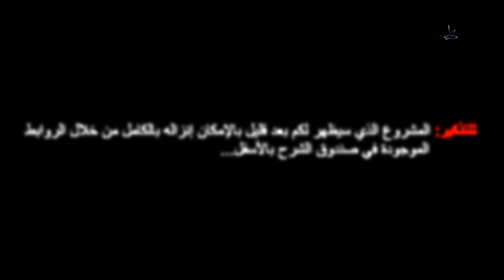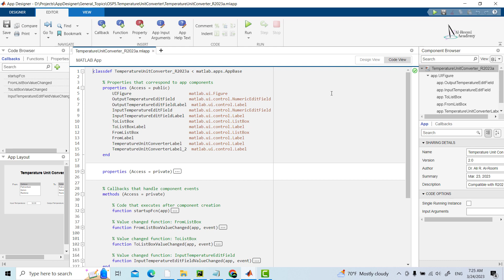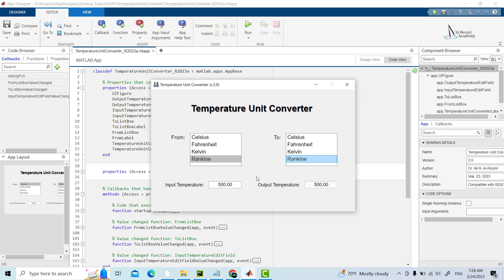مشروع ماتلاب: تطبيق للتحويل بين وحدات درجة الحرارة المشهورة مصمم باستخدام برنامج MATLAB App Designer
تطبيق محول الوحدات الحرارية المصمم باستخدام برنامج MATLAB App Designer

في هذا الفيديو، نقدم لك تطبيق محول الوحدات الحرارية السهل الاستخدام المصمم باستخدام برنامج MATLAB App Designer. يتيح لك هذا التطبيق تحويل الوحدات الحرارية بين الوحدات الأربع الأكثر شيوعًا: درجة سيليزية أو مئوية (oC)، درجة فهرنهايت (oF)، كلفن (K)، و رانكين (oR). مع بضع نقرات، يمكنك إدخال قيمة الحرارة واختيار الوحدة التي تريد التحويل منها، وسيعرض التطبيق القيمة المعادلة في جميع الوحدات الأخرى.

يعتبر هذا التطبيق مثاليًا لأي شخص يحتاج إلى تحويل القياسات بسرعة ودقة في عمله أو حياته اليومية. سواء كنت عالمًا، مهندسًا، طالبًا، أو مهتمًا بتعلم الوحدات الحرارية، فإن هذا التطبيق هو أداة أساسية. ويتيح واجهة سهلة الاستخدام وتصميمه البسيط لأي شخص استخدامه، ويمكن تخصيص كود MATLAB الذي يقف وراء التطبيق بالكامل للراغبين في تحسين وظائف التطبيق.

شاهد هذا الفيديو لمشاهدة عرض توضيحي لتطبيق محول الوحدات الحرارية، وتعلم كيف يمكنك تنزيل واستخدام هذه الأداة القوية لتحويل الحرارة الخاصة بك.